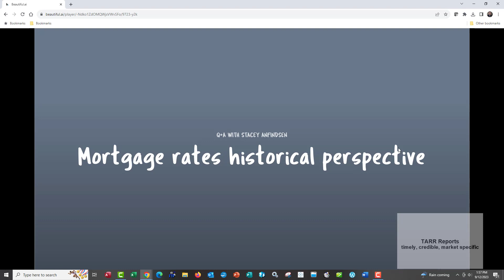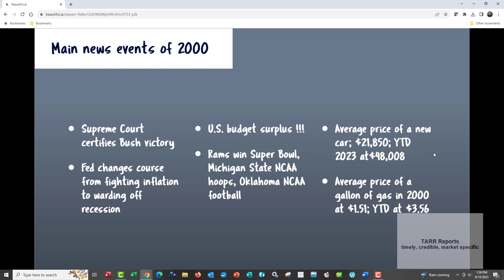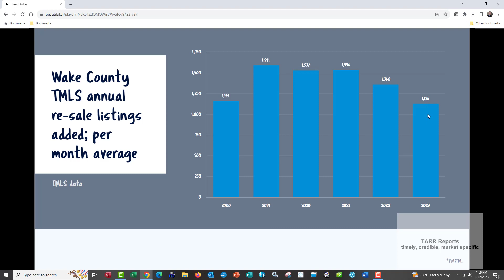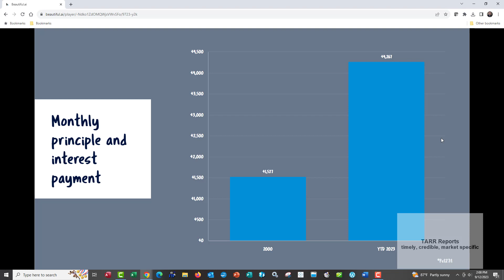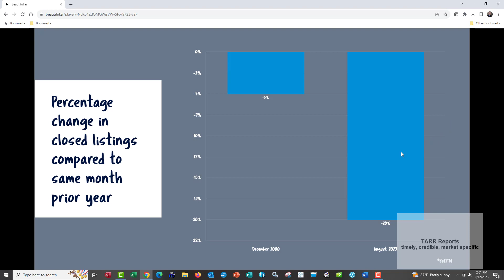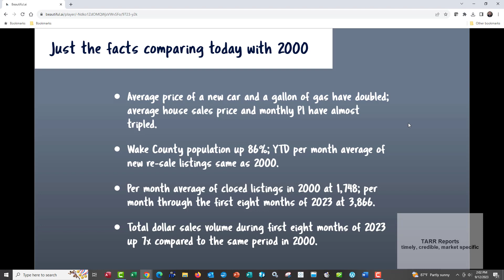Mortgage rate perspective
Is the residential real estate world ending with 7%+ mortgage rates?